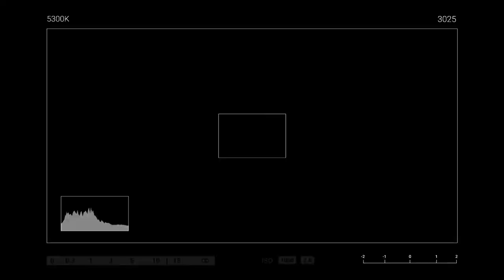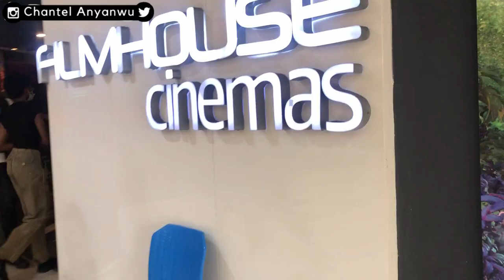Why Idia Aisien?! Reviewing NNEKA THE PRETTY SERPENT Movie - Worth the Hype?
White Mule

Please support my businesses on Instagram - @chantelschicsters and @homeandco.ng

FAQ’s
FILMING GEAR.
LENS ADAPTER
LAVALIER MICROPHONE

EDITING APP: Wondershare Filmora.
NO Facebook Account.